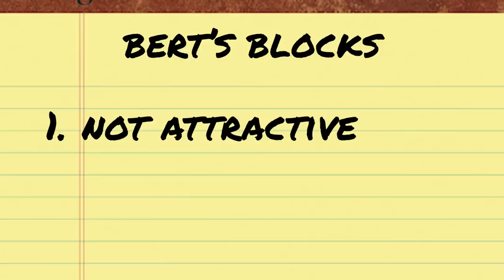Bert Kreischer | The Blocks Podcast w/ Neal Brennan | EPISODE TWO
Neal Brennan interviews Bert Kreischer about the things that make him feel lonely, isolated, and like something's wrong - and how he is persevering despite these blocks.

Intro (00:00)
Not Attractive (03:20)
Competitive (06:24)
Sensitivity (09:19)
Insecurity (17:10)
Death (43:46)
Cynicism (53:03)
Bert reacts to David Letterman voicemail (1:00:51)